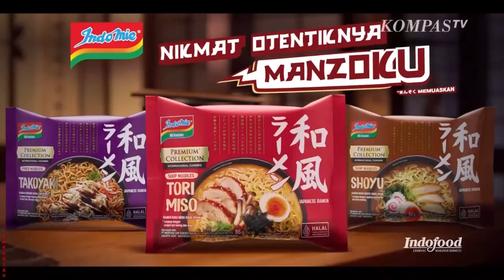IKLAN TVC Indomie Tori Miso | 15 Detik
IKLAN TVC  Indomie Tori Miso